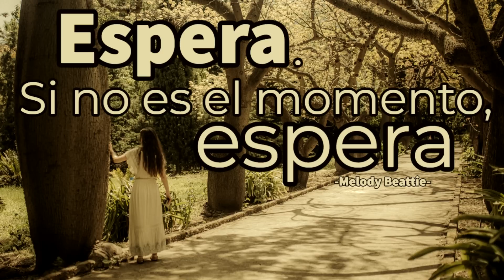ESPERA, SI NO ES EL MOMENTO, ESPERA - Melody Beattie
ESPERA. Espera. Si no es el momento, si el cambio no está claro, si la respuesta o la decisión no son consistentes, espera.
Podemos sentir una sensación de urgencia. Podemos querer resolver el asunto haciendo algo, lo que sea, ahora, pero esa acción no es la que mejor nos conviene...